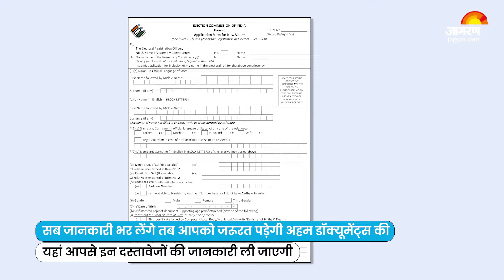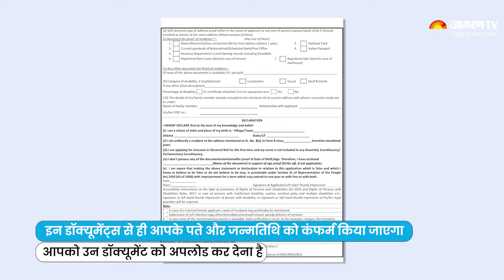MP Election 2023: Voter ID Card नहीं है | फिर भी डाल सकते हैं Vote जानिए कैसे | BJP | 1st Time Voter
Election 2024: बहुत से मतदाता पहली बार अपने मताधिकार का इस्तेमाल करेंगे। युवा वोटर्स के लिए यह जानकारी बेहद अहम है कि वोटर आईडी की मदद से वे अपने पोलिंग बूथ का पता कैसे लगा सकते हैं. साथ ही इससे वे यह भी पता कर सकते हैं कि वोटर लिस्ट में उनका नाम है कि नहीं. इस चुनाव में काफी बड़ी संख्या में युवा मतदाता पहली बार अपने वोट का इस्तेमाल करेंगे।